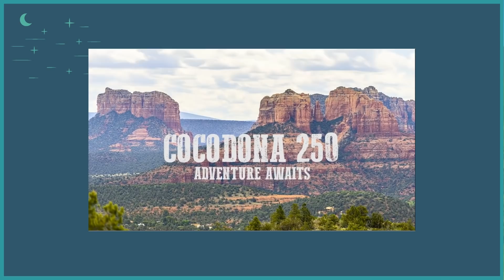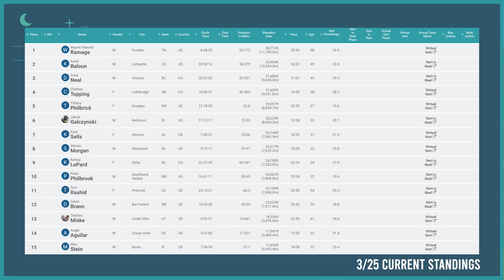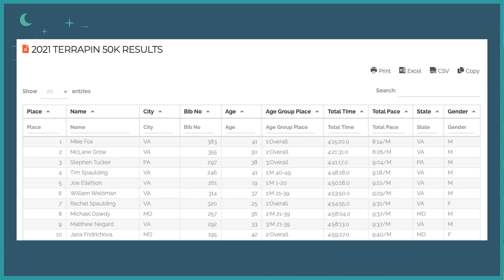Courtney Dauwalter Runs Barkley Marathons, Trail Sisters Grants & AZ Trail FKT | Mtn Outhouse News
Welcome to the craziest $h*t to happen in running this week! Jam Jam takes you through all of the important running news stories to take place around the world in the past week.

► Gear we use to film this show!
Green Screen
Audio Recorder
Wireless Microphone

Thanks for checking out our videos. Mountain Outpost is your source for entertaining and newsworthy running content!

Jamil Coury is an ultra runner, entrepreneur and filmmaker based out of Phoenix, Arizona. He is founder and CEO of Aravaipa Running, a trail and ultra events business that holds over forty running and mountain biking events per year.